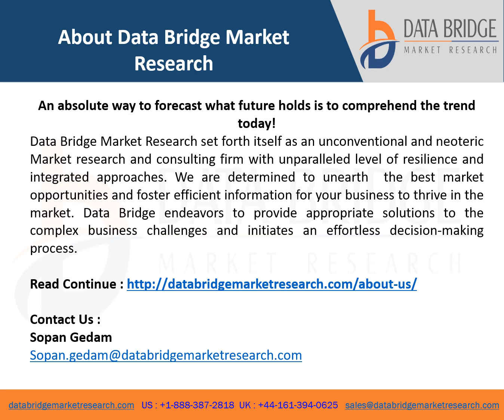Middle East and Africa Inflation Device Market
Middle East and Africa Inflation Device Market Scope and Market Size
The inflation device market is segmented on the basis of type, capacity, function, application, end user and distribution channel.  The growth amongst these segments will help you analyze meagre growth segments in the industries, and provide the users with valuable market overview and market insights to help them in making strategic decisions for identification of core market applications.